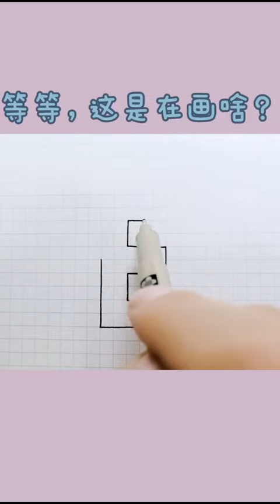【柠檬精】黑色星期五之夜 画画教程 每日分享畫，喜歡記得訂閱哦！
It's still life's spic#
The video is updated every day New friendsemember to pay attention~!
1、Classical painting
2、2、 Romantic painting
3、 Realistic painting
4、 Impressionism, Neo Impressionism and Post Impressionism painting
5、 Painting coexisting with Post Impressionism